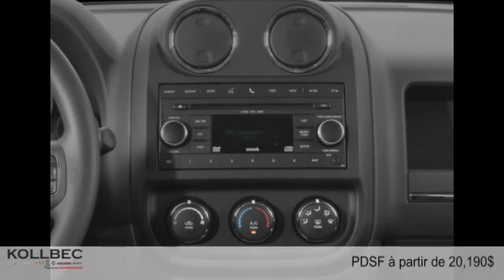Jeep Patriot 2015 à Gatineau (Ottawa)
Jeep Patriot 2015  à Gatineau (Ottawa) chez Kollbec Chrysler [D2C-1737]